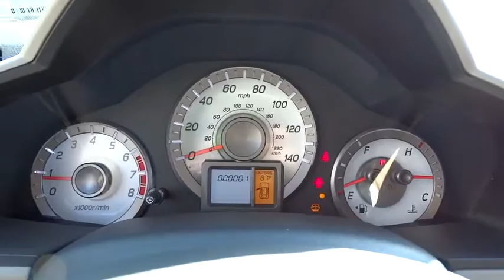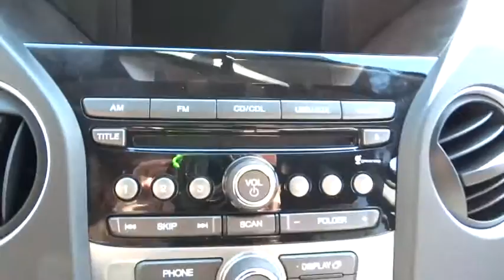2015 Honda Pilot Concord, Charlotte, Gastonia, Matthews, Huntersville, NC H150353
2015 Honda Pilot
2015 Honda Pilot 4WD 4dr EX - Stock#: H150353 - VIN#: 5FNYF4H44FB026403